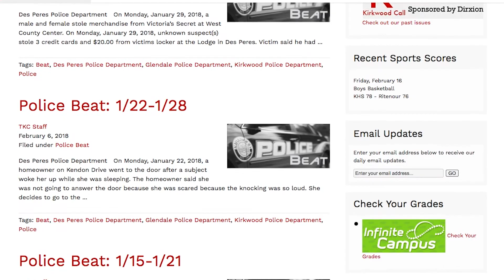St. Louis Post-Dispatch Women of the Crime Beat